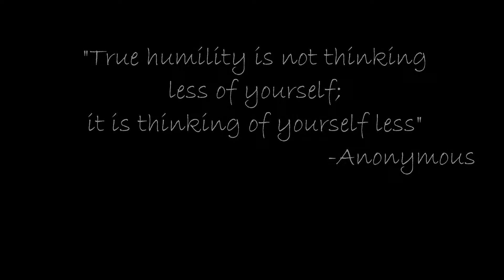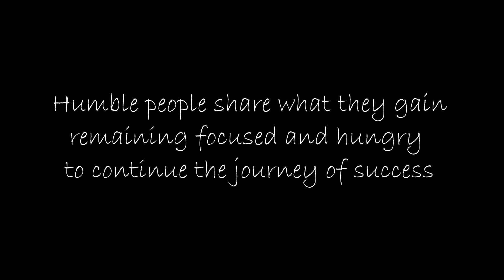Karma in Humility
Ever wondered about the "laws of karma" that people talk about ?
In this short film we highlight the importance of karma, humility and humbleness.